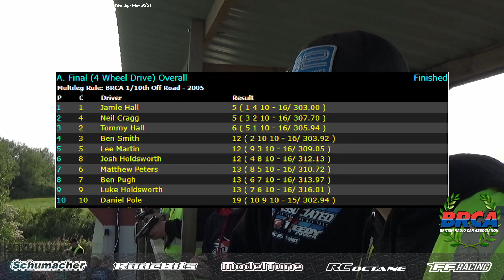4wd A Final Leg 2 - 2023 BRCA 1/10th Offroad Nationals - Round 2 - Mendip Raceway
Coverage from Leg 2 of the 4wd A Final from Round 2 of the 2023 BRCA 1/10th Offroad Nationals from Mendip Raceway in the UK. Radio-control rc car racing is a fast and dynamic sport held at venues across the World. Some of the World's best professional rc car drivers battle it out with their offroad racing buggies to decide who is the UK's, Europe's and the World's Champion.

Commentary from  Mark Musgrave (BRCA), Scotty Ernst (EOS) and William White (Euros and Worlds)

In 2023 we will be RacewayOne's biggest year so far covering the BRCA [UK] Nationals, EFRA Euros in Holland, IFMAR Worlds in Phoenix, USA and Euro Offroad Series from Germany. We will be at every event over the year so that we can bring you the best photos, videos and opinion.